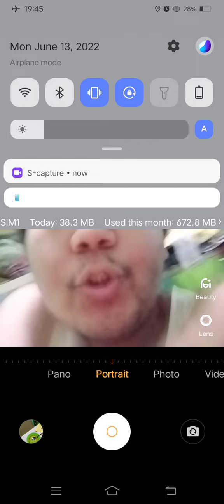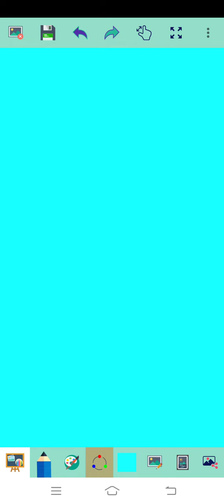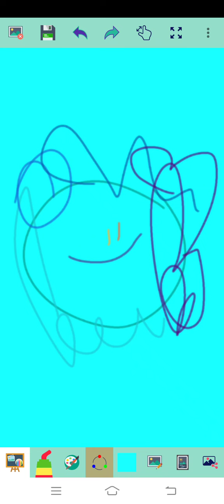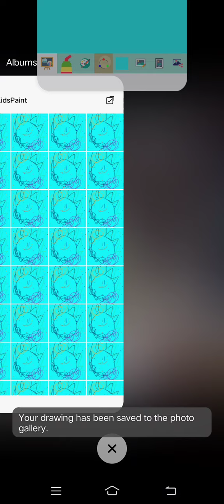Marvin Rey — Vlog 11,681